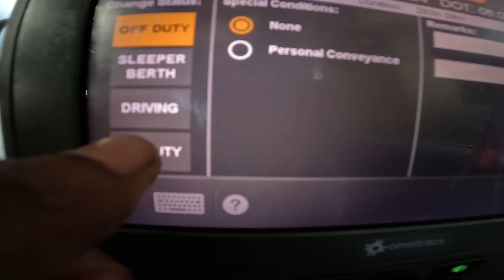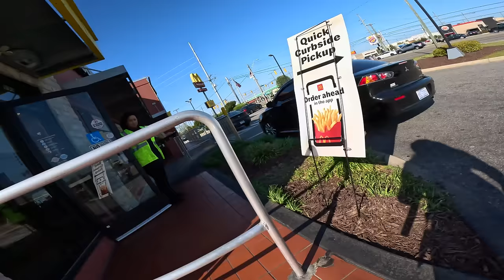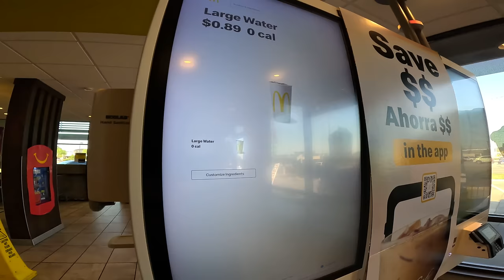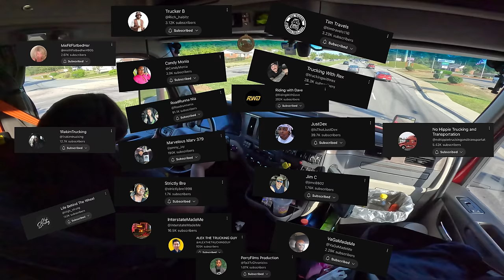10 DAYS OFF THE TRUCK! Finally Got A Load Picking Up At Smithfield